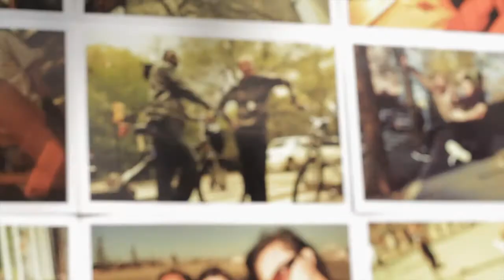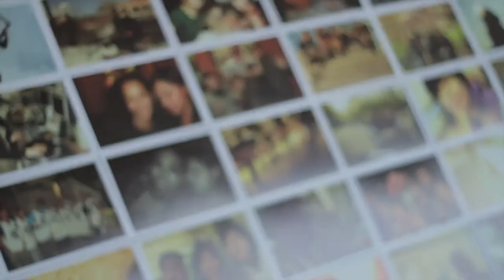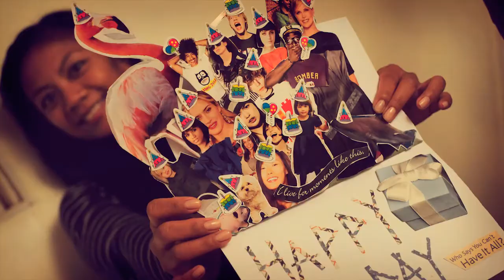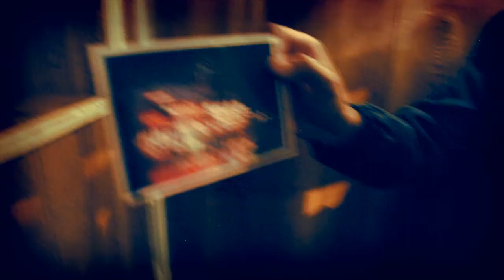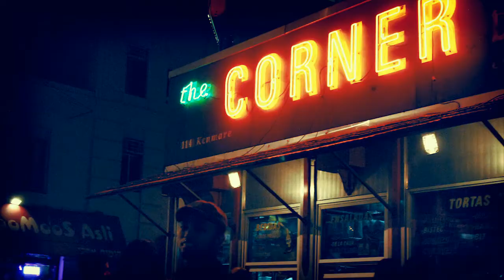081410 A STOP MOTION PICTURE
Ian & Joy's wedding montage screened at the Swan Club in Roslyn New York. Music by John Legend. Stop Motion Photography. ianandjoy.com